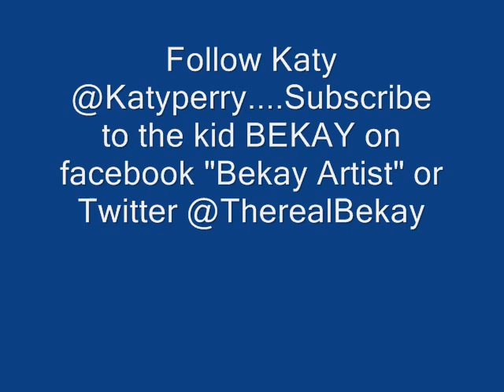ROAR Remix Katy Perry feat Bekay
GO BUY KATY'S NEW ALBUM PRISM!!! Katy Perry a truly amazing person for being cool with a new underground artist and not the regular characters. Bekay delivers in what is already being called a breakaway hit crossing the lines of underground and commercial music in what they're calling "hiphop meets pop". HIPHOPMEETSPOP .The Brooklyn native is not brand new to the game, yet still a fresh face, and this is his largest song to date. Katy is the most known pop star in the world right now charting on billboard at #1 with Roar and proves her amazing "ear" for talent in an genres and overall awesomeness!

No copyright infringement is intended, nor is this song "for sale" but for the "agreed" upon "fair use" and the knowledge, educational value, listening pleasure of the artists, and opinions of the fans alike. Go buy and download the "original" single by Katy Perry now "ROAR" ON ITUNES and pre-order 'Prism' which will drop 10.22.13 on iTunes ;) Support this amazing young woman's talent and buy her material!